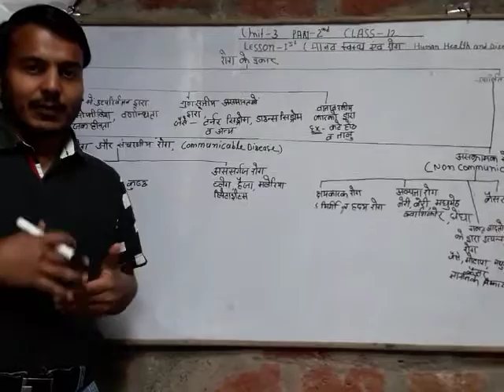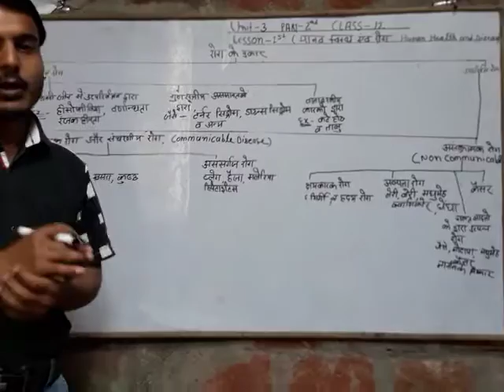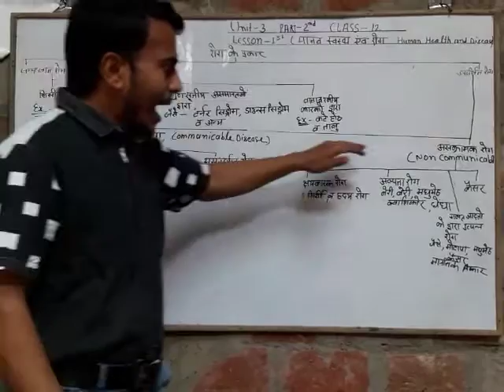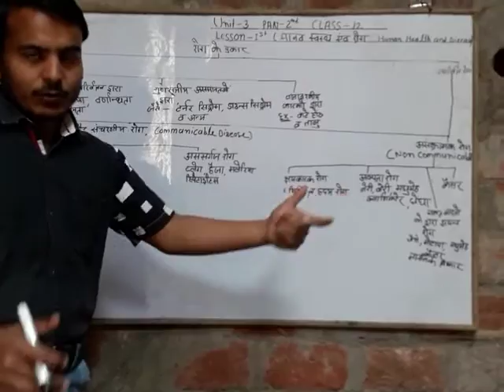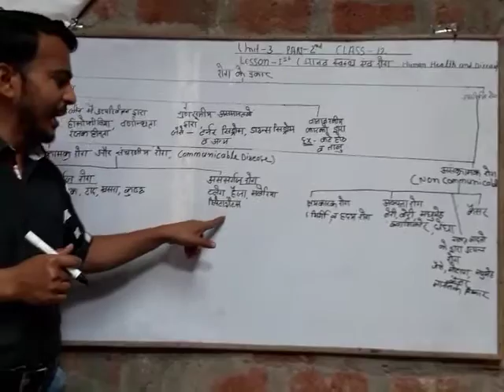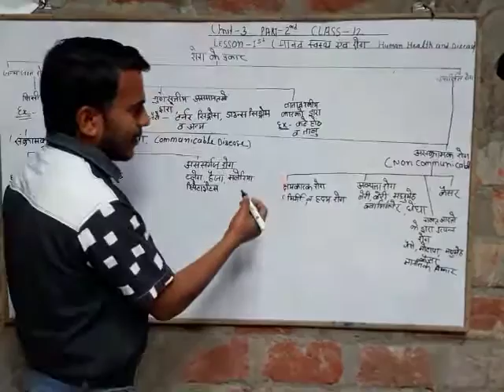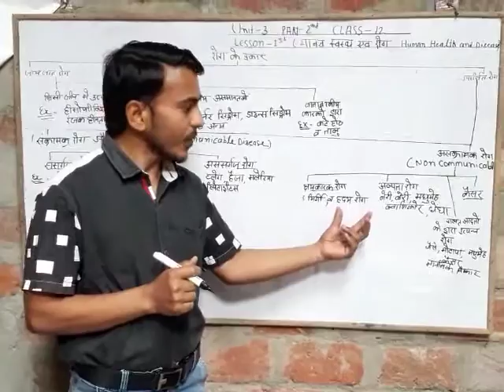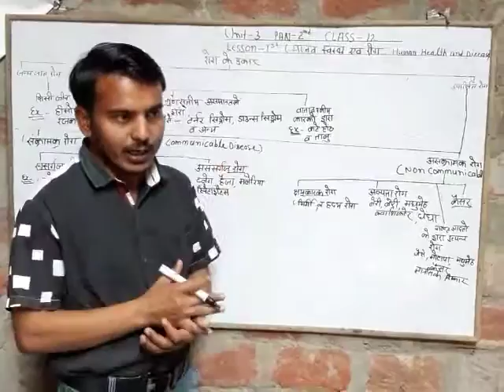24 April 2020